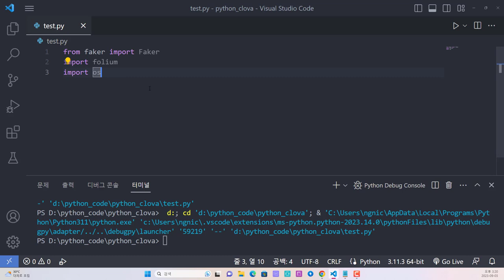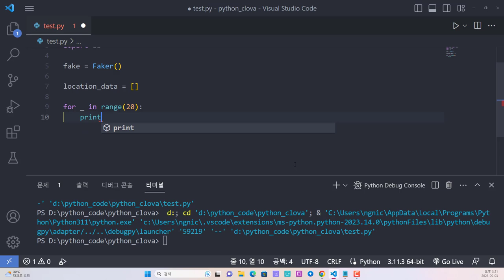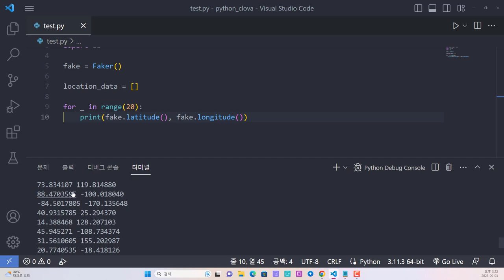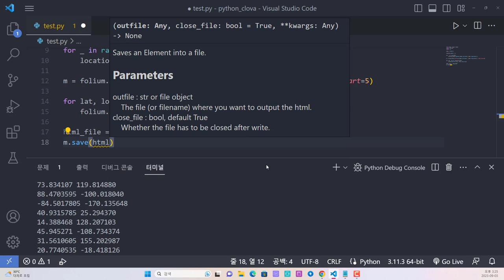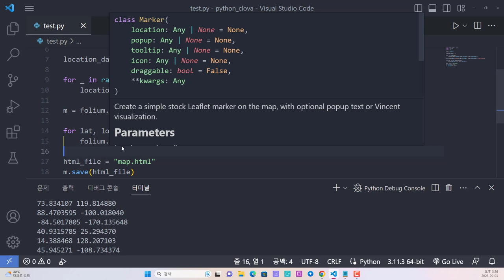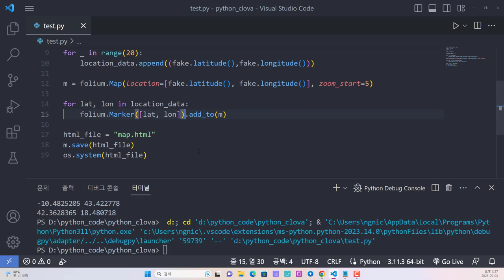파이썬 자동화 - Faker 가짜 위치 정보와 folium을 이용한 맵 시각화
보안프로젝트에서 ) 제공하는 IT 강의입니다. 강의 주제는 "파이썬 자동화 - Faker 가짜 위치 정보와 folium을 이용한 맵 시각화#python folium faker "

faker 라이브러리를 이용해서 가짜 데이터를 생성할 수 있으며, 데이터 중에 위치 정보를 포함시킬 수 있습니다. 출력된 위치 정보들을 folium 맵에 표시를 해서 시각화를 합니다.